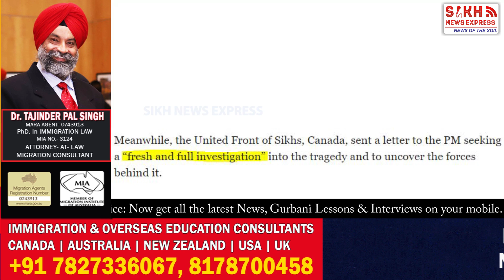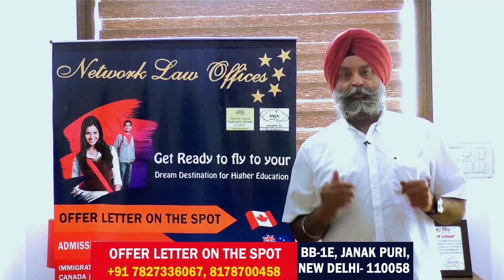Canadian Sikhs Seek Reinvestigation Into Air India Bombing || PUNJAB WIRE || SNE